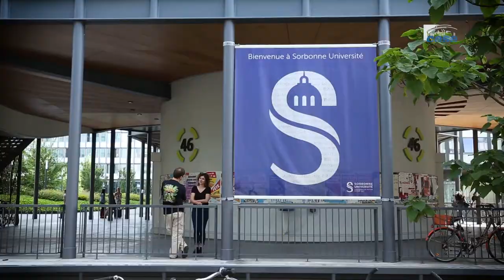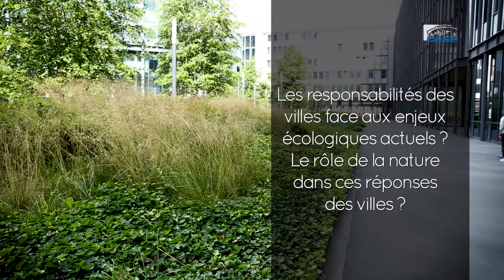Questions à Luc ABBADIE (Sorbonne) - nature en ville - cese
Questions à M. Luc ABBADIE, professeur à Sorbonne Université, auditionné par la  Section de l'environnement dans le cadre de la saisine : "La nature en ville : comment accélérer la dynamique ? ".